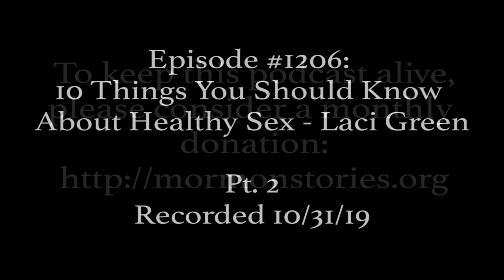10 Things You Should Know About Healthy Sex - Laci Green Pt. 2 | Ep. 1206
Strong language advisory.

In today's episode of Mormon Stories Podcast we bring back Youtuber, Podcaster, Author, and Sex expert Laci Green to discuss her take on "10 Things You Should Know About Sexuality After Mormonism."

Laci Green is the author of the book: "Sex Plus: Learning, Loving, and Enjoying Your Body" - which we reference during the interview.

Chapters
00:00 Introduction
00:26 Consent and Not Forcing Physical Affection on Kids
03:19 Sex as a Fundamental Need and Masturbation
04:58 Research on the Benefits of Masturbation
07:20 Pros and Cons of Watching Porn and Ethical Considerations
13:55 Differentiating "Prostitute" and "Sex Worker" and Exploring Sexual Services
19:54 Massage Parlors, Sex Trafficking, and Happy Endings in Relationships
26:25 Open Communication in Relationships and Dealing with Temptations
32:30 Teaching Kids About Good Touch and Bad Touch
35:59 Sexuality for Post-Mormons Who Haven't Had Partners or Are Divorced
38:48 Building a Support System and Exploring In-Person and Online Groups
43:34 Resources for LGBTQ+ Post-Mormons, Including Utah Pride Center and University LGBT Centers
46:19 Promoting Safe Sex and Addressing STI Rates
50:00 Handling Offense and Ethical Considerations in Threesomes and Swinging
54:42 Closing Remarks and Thank You to Laci

Our overall mission is to:
1. Facilitate informed consent amongst LDS Church members, investigators, and non-members regarding Mormon history, doctrine, and theology
2. Support Mormons (and members of other high-demand religions) who are experiencing a religious faith crisis
3. Promote healing, growth and community for those who choose to leave the LDS Church or other high demand religions